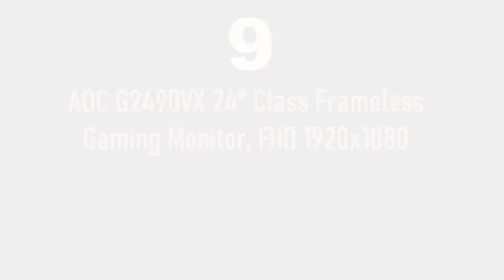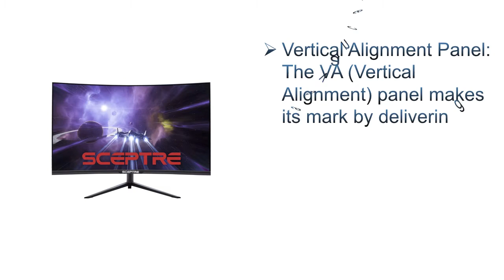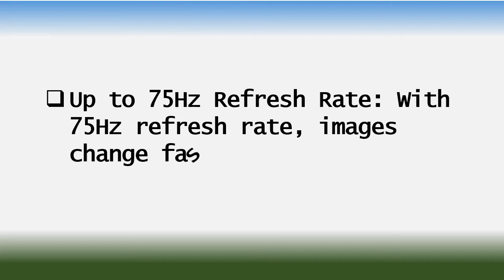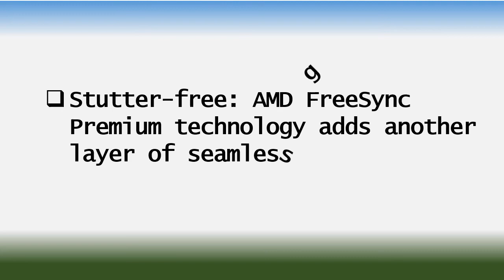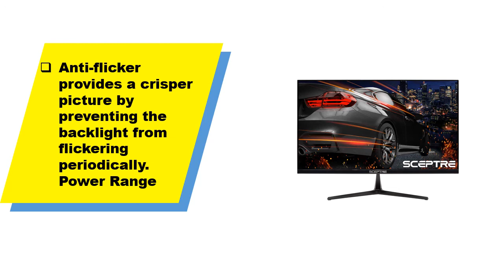Best 144hz Gaming Monitor 2021 | Top 10 Budget 144hz Gaming Monitors Under $200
hello viewers, Are you searching the Best 144hz Gaming Monitor yes we made the video about Best 144hz Gaming Monitor among the whole brand and cheap price, we collect top 10 Best 144hz Gaming Monitor on the market that has a special characteristic such as Powerful Performance, Display Performance - A 165hz refresh rate and a 3ms response time, Lightweight and easy to take. So viewers click below a description for more details and check the price.

Here are the Top 10 Best 144hz Gaming Monitor from the video as per serial:
NO-10. Nixeus EDG 34” Ultrawide 3440 x 1440:

NO-09. AOC G2490VX 24" Class Frameless Gaming Monitor:

NO-8. Sceptre Curved 27" Gaming Monitor up to 165Hz:

NO-7. Sceptre Curved 27 inch QHD Gaming Monitor :

NO-6. Sceptre 27-Inch FHD LED Gaming Monitor:

NO-5. ASUS 24" 1080P Gaming Monitor (VG248QG) - Full HD:

NO-4.Dell S2421HGF 24 Inch FHD TN, Anti-Glare Gaming Monitor:

NO-3.BenQ ZOWIE XL2411P 24 Inch 144Hz Gaming Monitor:

NO-2.Sceptre E255B-1658A 25" 165Hz 144Hz:

NO-1.AOC C24G1 24" Curved Frameless Gaming Monitor: